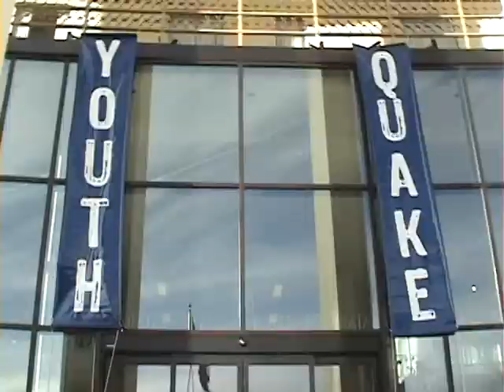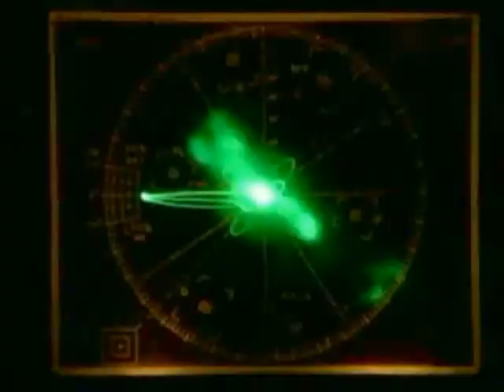YouthQake 2013 Promo Video